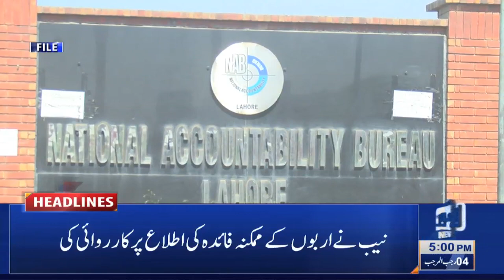Lahore News HD | 05 PM Headlines | 17 Feb 2021